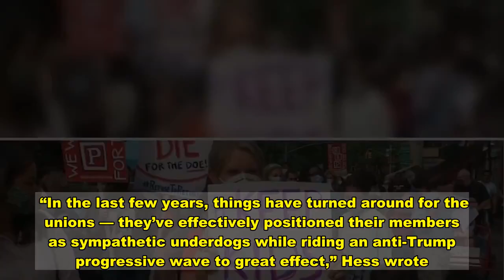America’s Biggest Teachers Union Shakedowns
Teachers unions have been instrumental in keeping American schools online during the pandemic. But some have escalated their positions on reopening to include an array of social justice demands.  A set of demands from teachers unions in July, which addressed how to safely reopen schools amid a pandemic, was criticized by The Wall Street Journal editorial board as “political extortion.” The board argued that unions were taking advantage of a health crisis to advance their own ideological agendas and to eliminate competition from charter schools.  “For most Americans the coronavirus is a scourge. But teachers unions seem to think it’s also an opportunity—to squeeze more money from taxpayers and put their private and public charter school competition out of business,” the board wrote. “Rather than work to open schools safely, the unions are issuing ultimatums and threatening strikes until they are granted their ideological wish list.”  “If there’s a silver lining here, it’s that Americans are getting a closer look at the true, self-interested character of today’s teachers unions,” The Wall Street Journal editorial board added.   Prior to school openings, Randi Weingarten, president of the American Federation of Teachers, said that no action was “off the table” when it came to the safety of students and teachers. The head of the National Educators Association Lily Eskelsen García reinforced Weingarten’s approach.  “Nobody wants to see students back in the classroom more than educators, but when it comes to their safety, we’re not ready to take any options off the table,” Garcia said.  Studies suggest that schools are not the once-feared super spreaders and the positive COVID-19 tests there typically reflect outbreaks in the surrounding community. A survey conducted by Brown University economist Emily Oster in September analyzed data from schools across 47 states. Out of more than 200,000 students and 63,000 staff tested, the study found an infection rate among staff at 0.24% and 0.13% among students.   Forty percent of American students are taking classes exclusively online, USA Today reported in mid-November.  United Teachers Los Angeles (UTLA) made a list of demands in a July policy paper to safely reopen L.A. schools, The Daily Wire reported. The list included a plea for local help to defund police department as well as an effort to close charter schools — their competition. The Union argued police brutality “is a leading cause of death and trauma for Black people, and is a serious public health and moral issue.” The paper asks local authorities to “shift the astronomical amount of money devoted to policing, to education and other essential needs such as housing and public health.”  Charter schools, according to the 35,000-member union, “drain resources from district schools.” The union’s policy paper also advocated for a Medicare for All plan, according to The Daily Wire.  UTLA also reached an agreement that barred schools from requiring online,